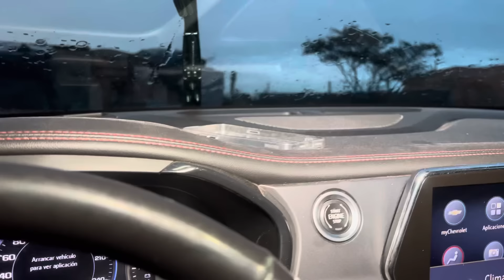llegando a casa después de estar TRABAJANDO EN SU TERRENO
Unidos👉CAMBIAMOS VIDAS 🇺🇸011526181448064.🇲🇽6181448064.